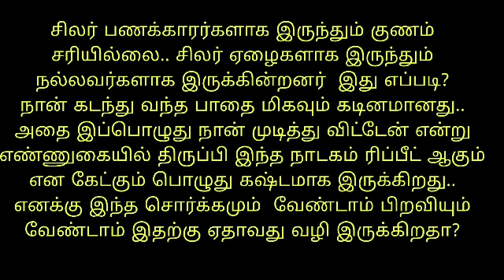எனக்கு சொர்க்கமும் வேண்டாம் பிறவியும் வேண்டாம் அதற்கு ஏதாவது வழி இருக்கிறதா? BK Varalakshmi